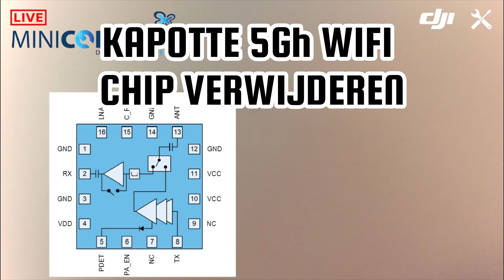DJI controller die NIETS meer doet. WAAROM niet en HOE te repareren? 🤔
Controller DJI Mini 2, Mini 3, Air 2, Air 2S en Mavic 3 moederbord repareren 🤓

Een DJI controller die letterlijk niets doet. Laad niet op, start niet op en maakt geen verbinding. Geen dagelijkse reparatie.

Uiteindelijk bleek een chip overleden te zijn, vervangen door een chip uit een kapotte controller over te zetten.

De bewuste chip;

DJI drone kapot? Surf de website of neem direct contact op.